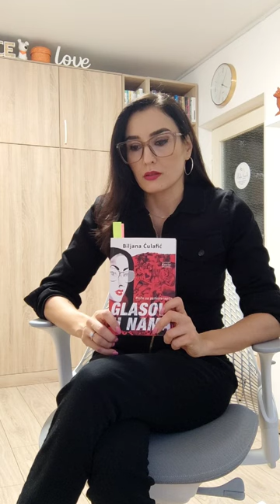ČITAM TI PRIČU - Empatija i razumevanje - Biljana Ćulafić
ČITAM TI PRIČU

Ovaj put čitam priču "Empatija i razumevanje" iz moje knjige "Glasovi u nama". Uživajte!

KAKO DO KNJIGE?

Knjiga se prodaje po ceni od 1700din ili 15 eura + poštarina.

U Beogradu knjigu možete naći u knjižarama: sve Delfi knjižare; Vulkan - TC Galerija i Sremska; Dereta, Akademija u Knez Mihajlovoj, Kosmos knjižara u A Bloku na Novom Beogradu.

U Novom Sadu: knjižare Bulevar books i Zenit, Delfi Novi Sad.